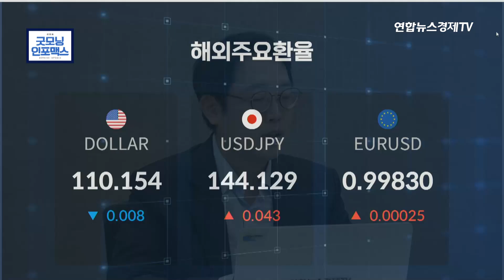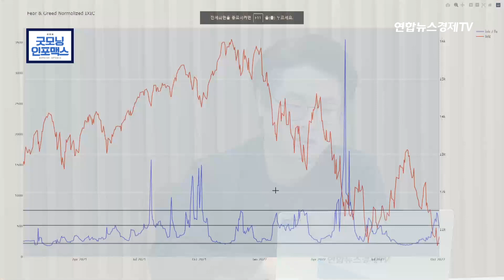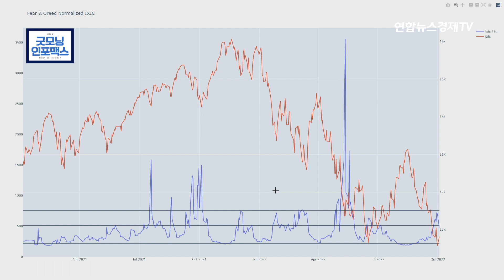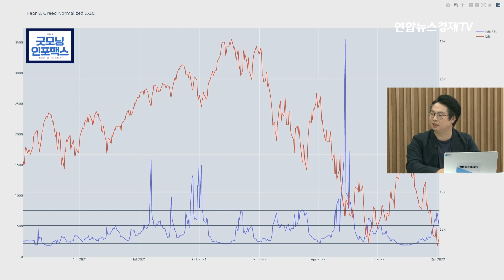트위터 인수에 가려진 테슬라 AI 데이.. 실망이라고? 오히려 테슬라의 DNA가 잘 나타나는데..?